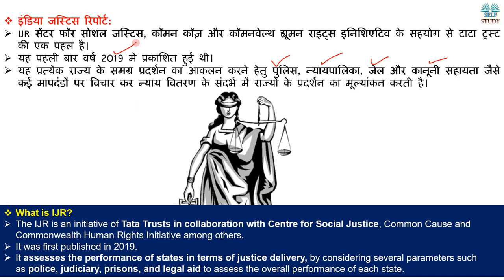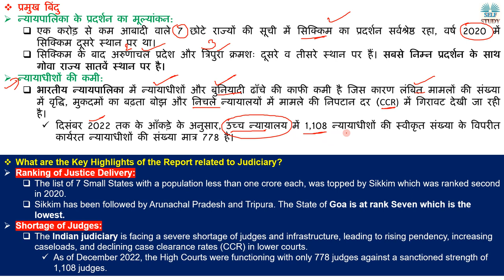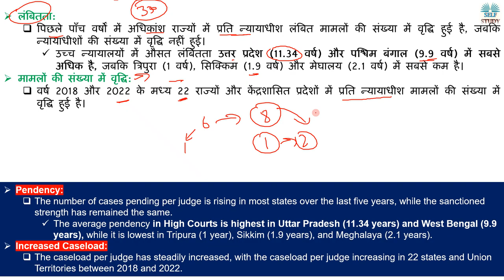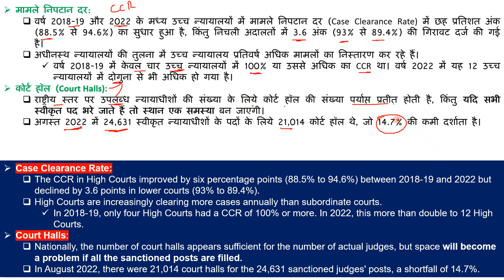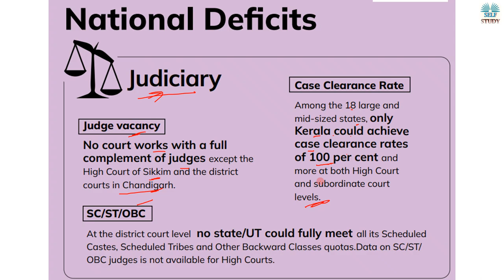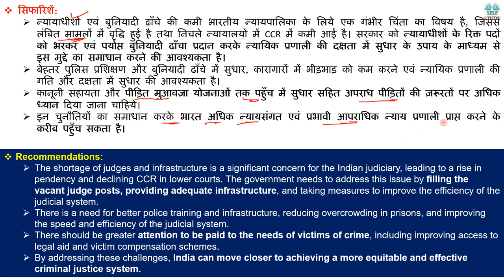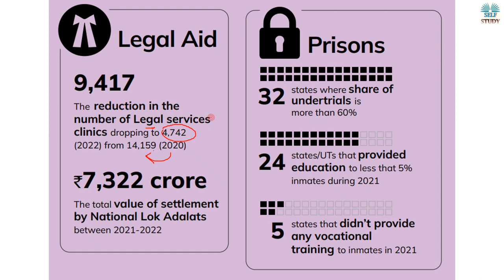भारत में न्याय प्रदान करने में कर्नाटक ने हासिल किया शीर्ष स्थान | Indian Justice Report 2022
According to the India Justice Report (IJR) 2022, Karnataka has achieved the top rank among the 18 large and mid-sized states in delivery of justice with populations over one crore.
Tamil Nadu has ranked in the second position; Telangana third; and Uttar Pradesh is at rank 18 which is the lowest.
इंडिया जस्टिस रिपोर्ट (IJR) 2022 के अनुसार, कर्नाटक ने एक करोड़ से अधिक आबादी वाले 18 बड़े और मध्यम आकार के राज्यों में न्याय प्रदान करने के संदर्भ में शीर्ष स्थान हासिल किया है।

What is India Justice Report,
Shortage of Judges in India,
Case Clearance Rate in India,
भारत में न्याय प्रदान करने में कर्नाटक ने हासिल किया शीर्ष स्थान | Justice system plagued by low budgets Explained by Ajay Kalera,
Karnataka has achieved the top rank in delivery of justice,